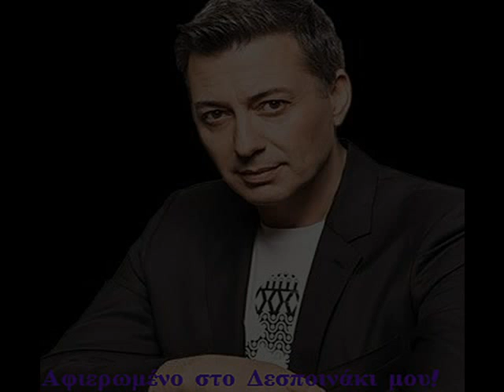de xwrame makropoulos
Μακρόπουλος Νίκος